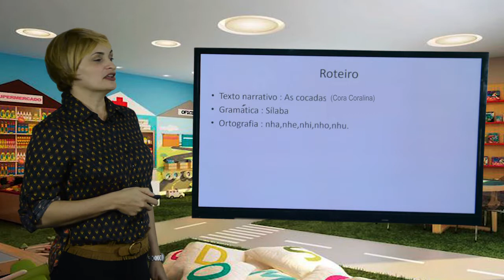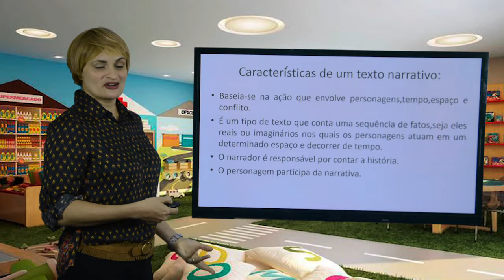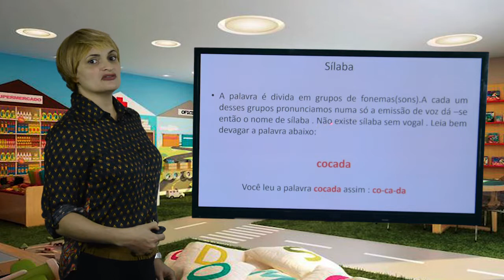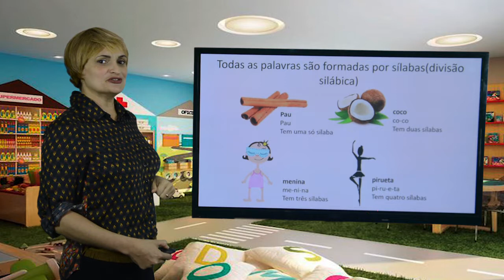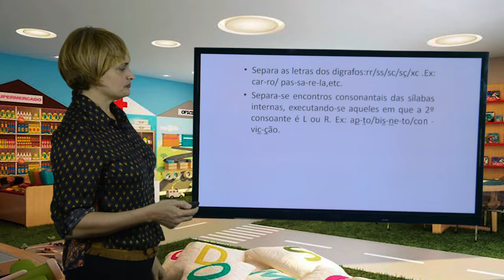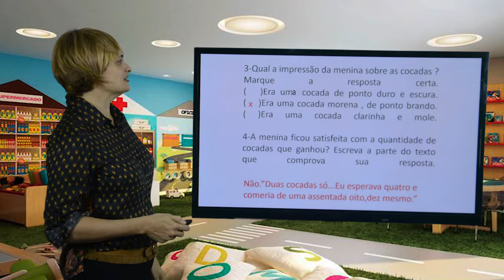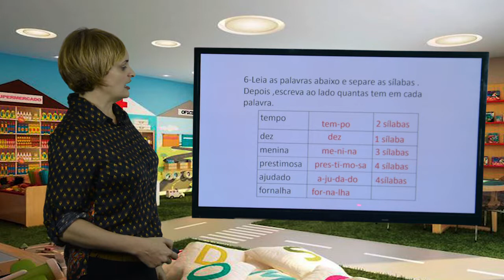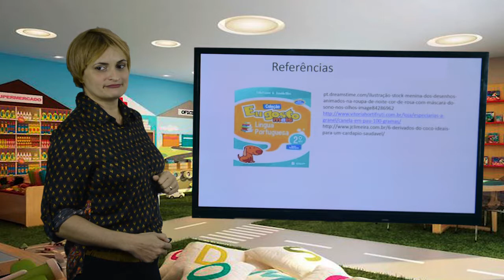2º ANO - I TRIMESTRE - PORTUGUÊS - AULA 4 TEXTO NARRATIVO - SÍLABAS NHA, NHE, NHI, NHO, NHU